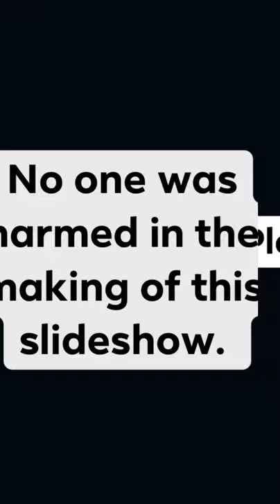TVCC Photography Slideshow